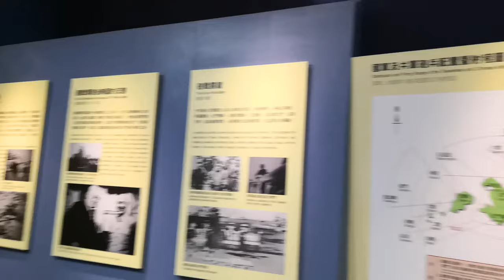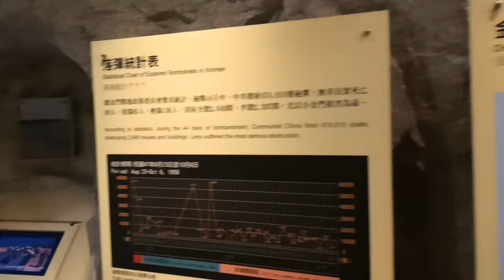金門【八二三戰史館】八二三砲戰導覽-1